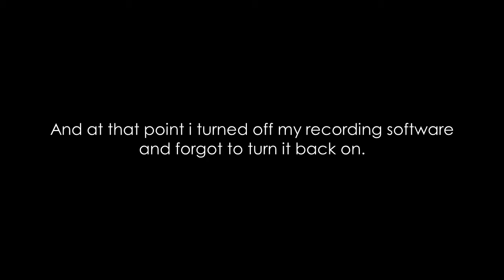Skyrim showcase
In this video i showcase the mods i use while playing skyrim.
More some time.

Mods In order.

A lot more to come in the future.